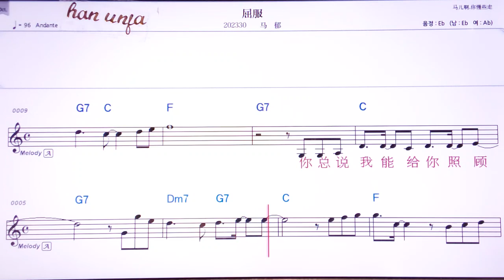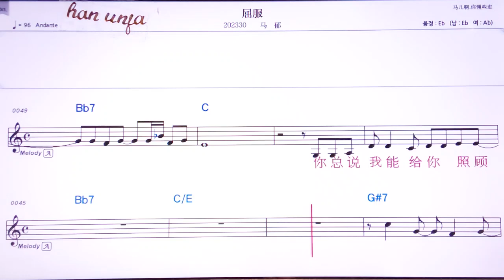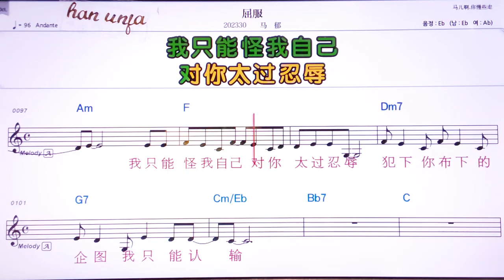💖취루/마위 👍Karaoke With Sheet Music/MR,노래방, 악보, 코드,